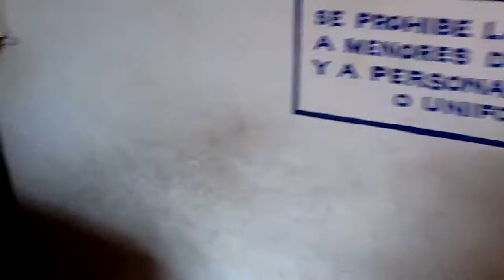Tijuana THE JOHN LAWS EXPERIENCE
Lost life and love in a Mexican border town. Words by John Laws, music by Keith Glass. Performance by The John Laws Experience from the album of the same name (lead vocal Mick Hamilton) out thru Aztec Music.